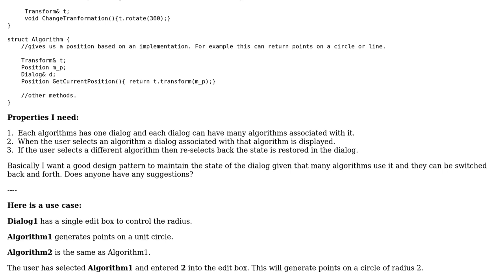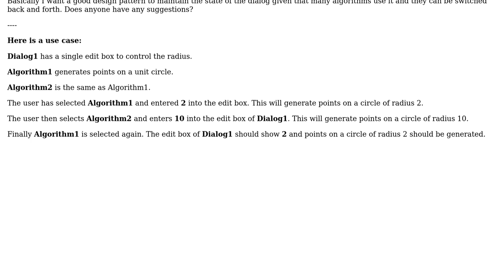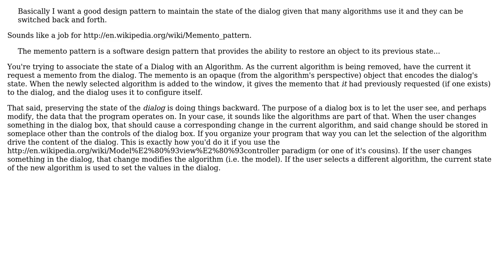What is a useful pattern to maintaining an object state in a one to many relationship?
Software Engineering: What is a useful pattern to maintaining an object state in a one to many relationship?

With thanks & praise to God, and with thanks to the many people who have made this project possible! | Content (except music & images) licensed under CC BY-SA | Music | Images & others | With thanks to user kevin cline user Caleb user ahenderson and the Stack Exchange Network Trademarks are property of their respective owners. You are responsible for your own actions.